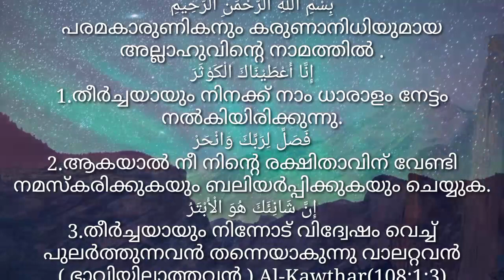Surah Al-Kawthar (108:1;3) The Abundance (സമൃദ്ധി) Meccan Quran Arabic Malayalam Translation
പരമകാരുണികനും കരുണാനിധിയുമായ അല്ലാഹുവിന്റെ നാമത്തില്‍ .
إِنَّا أَعْطَيْنَاكَ الْكَوْثَرَ
1.തീര്‍ച്ചയായും നിനക്ക്‌ നാം ധാരാളം നേട്ടം നല്‍കിയിരിക്കുന്നു.
فَصَلِّ لِرَبِّكَ وَانْحَرْ
2.ആകയാല്‍ നീ നിന്‍റെ രക്ഷിതാവിന്‌ വേണ്ടി നമസ്കരിക്കുകയും ബലിയര്‍പ്പിക്കുകയും ചെയ്യുക.
إِنَّ شَانِئَكَ هُوَ الْأَبْتَرُ
3.തീര്‍ച്ചയായും നിന്നോട്‌ വിദ്വേഷം വെച്ച്‌ പുലര്‍ത്തുന്നവന്‍ തന്നെയാകുന്നു വാലറ്റവന്‍ ( ഭാവിയില്ലാത്തവന്‍ ).